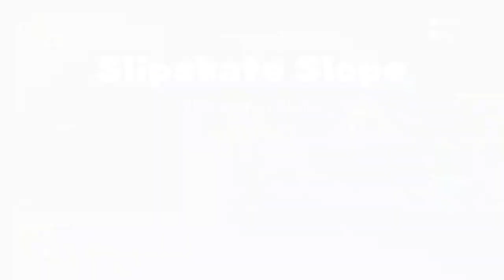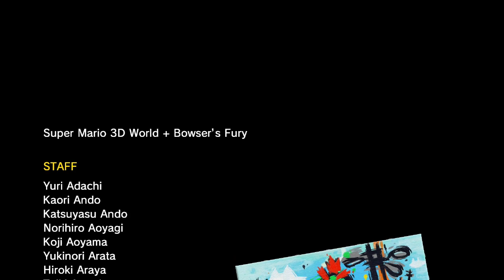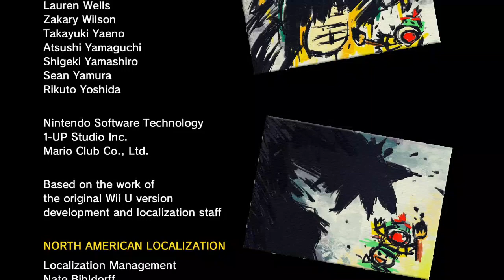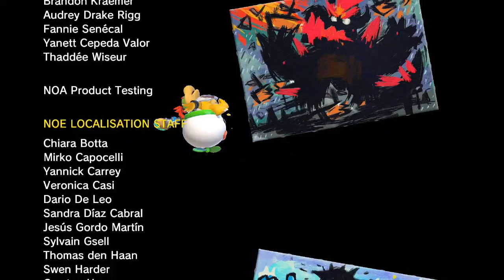Bowser's Fury (Part 2 Finale) - NikoPlayGameTime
Super Mario 3D World + Bowser's Fury, streamed live on February 21, 2021

**Please note: While the games featured in these streams are often suitable for all ages, the commentary itself can occasionally be crude and is not for children.**